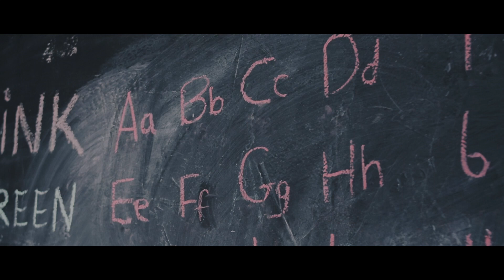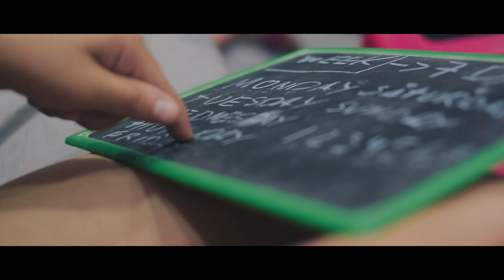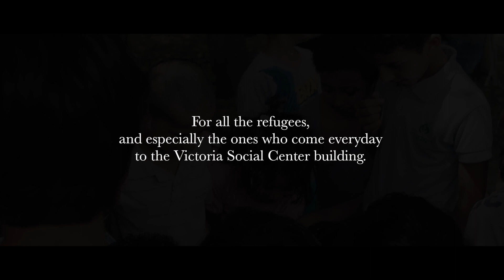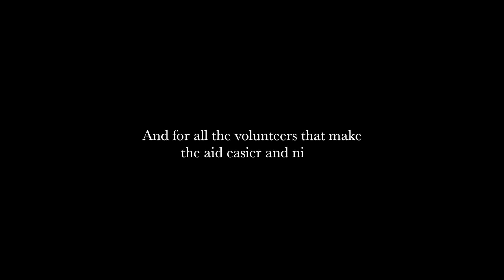Había una vez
Dedicado a todas voluntarias y todos los voluntarios, pero sobre todo, a todas las refugiadas y todos los refugiados.

Atenas, 2018

El Victoria Social Centre de SOS Refugiados ha consultado a las familias y a los niños y pedido el consentimiento para las imágenes obtenidas y su posterior publicación. El uso de este vídeo es sólo para la divulgación y el conocimiento de la actividad realizada  y la ayuda que proporciona la organización en su centro.
No se aceptan otros usos o difusiones que no respondan a la finalidad planteada.